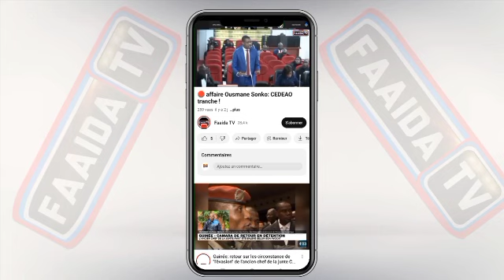🚨😱Cheikh Bara Ndiaye wakhna lou doywarr Goor daye takeu Sokhna Djiguéne day...